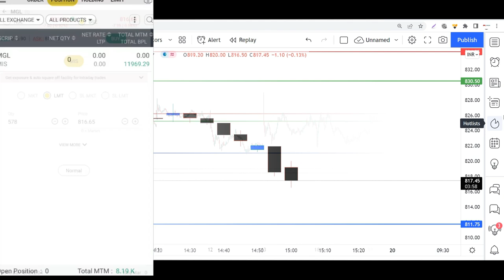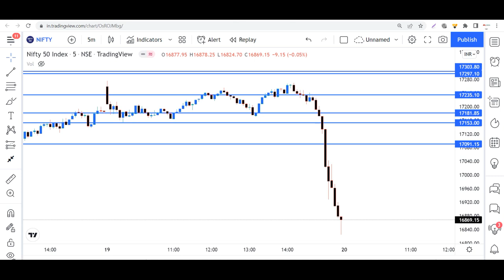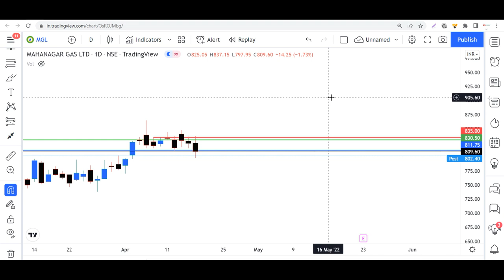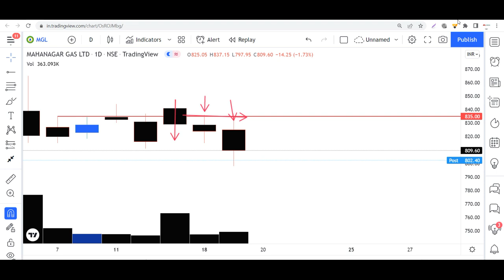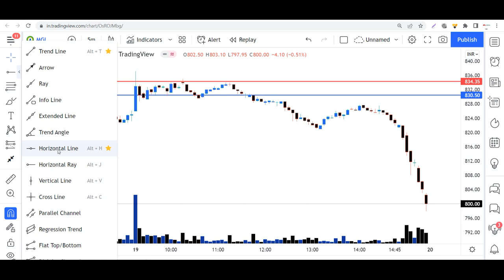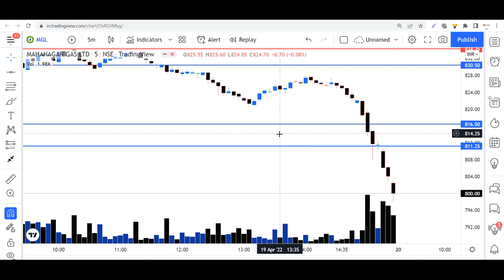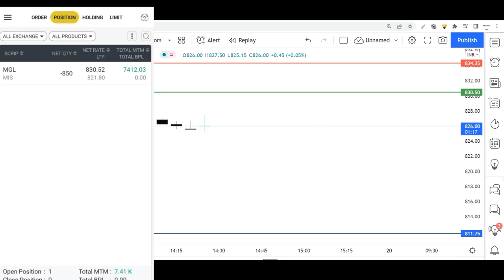How I Analyse this stock and My Entry Confirmation With this symple Method.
sideways market
loss
zerodha
kite
beginner trading
learn trading
trading vlog